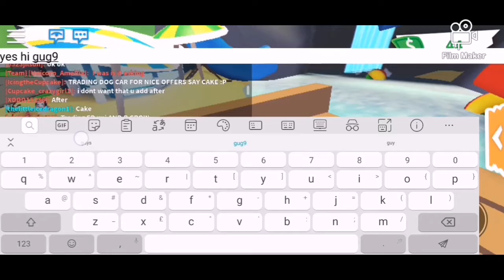Last to leave the pool party with pinkprincess